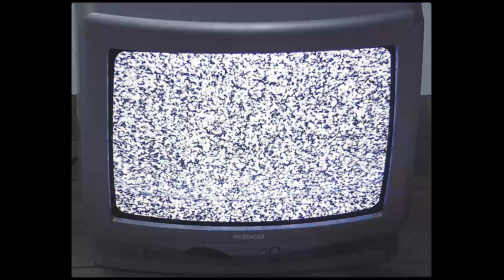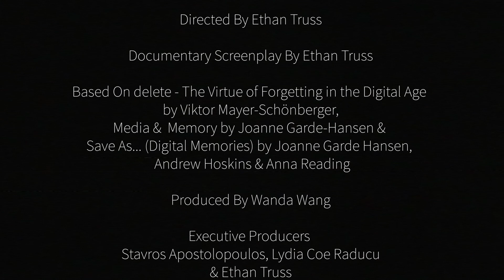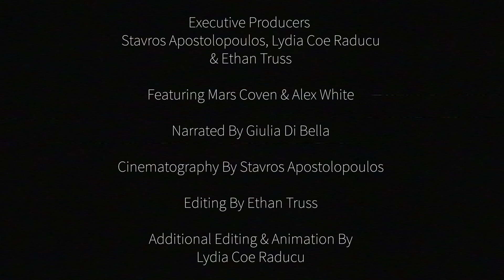RE:MEMBER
RE:MEMBER is a documentary, split into three chapters, that provides insights
into the topics of memory, media, and history, specifically through the lens of two millennial participants. Through their testimonies and introspections , we start to see the rift between the media they were nostalgic for and the reality we currently live in. They also
consider how our current attitudes towards media have shaped our previous environments and how we can change society to better our future generations.

This documentary concept is based on my growing interest in media history, nostalgia, and mediated environments, which began all the way back in college, where I had to make a short experimental film about the topic of memories. The production of this film led me to research how childhood memories are captured as well as the aesthetic of memory, both in media and in our heads. After this short film, I began searching for more old photos and videos of my childhood and restoring them. These individual projects only deepened my fascination for exploring the space of memory and
media, and when I eventually got the option to enroll onto a module at university called Media, Memory, & History, I immediately joined. This module expanded my previously limited view of mediated memories and related topics, introducing me to elements such as media bias, human perception, and media archaeology. With this documentary, I want to employ all I have learnt about media, memory, and history into a non-fiction format, which will allow us to peer into other people’s memories, nostalgia, and how they perceive the world in a mediated manner.

[FOR MORE INFORMATION ON THE FILM, ALONG WITH IT'S FILM FESTIVAL RUN, PLEASE FOLLOW THIS

Dedicated to Sheila and Rosie x